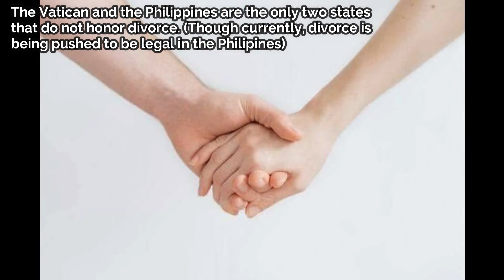The Evolving Filipina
We talk about the changes and evolution of the Filipina women.